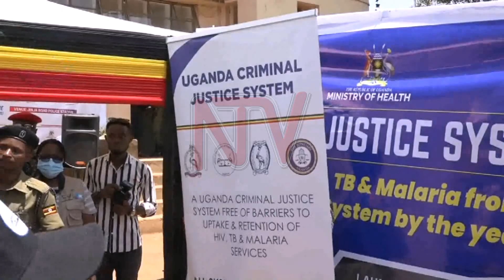OTAFIIRE: Why arrest people then investigate later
The Minister of Internal Affairs Kahinda Otafiire has warned police against unlawful arrests and false imprisonment. He said such acts cause many Ugandans to suffer even when most of them are innocent. Otafiire made the statements at Jinja Road Police Station in Kampala while officiating at the Launch of Health Screening Services at the Police Stations in the country for the prevention of the spread of Tuberculosis, HIV and Malaria within the Criminal Justice System.